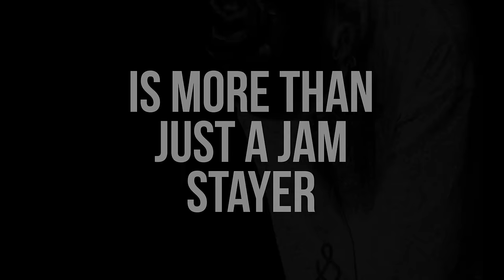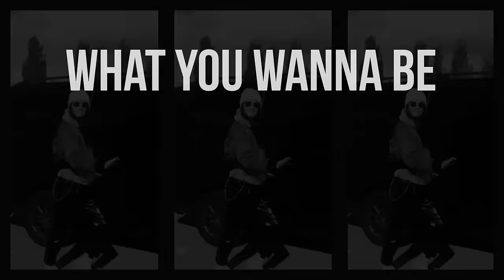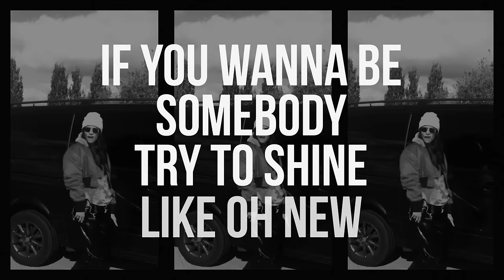BELL BOOK AND CANDLE Gold [ Single - official music lyric video ]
Video Realisation: Tom Groß,
Photos: Denise van Deesen, Dana Barthel, Tom Groß + private

Song "Gold" 2023
Written by Jana Groß, Andy Birr, Hendrik Röder
Produced by Lukas Schaaf

Lyrics GOLD
I wanna be a bass player
and playin` like a dragonslayer
I`m gonna wear my naughtiest dress
love goddess
cause in my mind a bass player
is more than just a jam stayer
would have deserve the greatest success
I make the world lies at my feet
I know just what you need
I am turning up the heat on you

what you wanna be gonna be
everything waits for you
if you wanna be somebody
try to shine like oh new
hell! what`s gonna be`s gonna be
finally`s not your fault
but there is one thing that`s a given
that`s just old
as mothers said
just all that glitters is not gold

I wanna be a girl on drums
and make you just to move your humps
until your little heart is a mess
couldn`t care less
cause in the world of girl on drums
they all just take it as it comes
and never gonna come under stress
I bet you fall down on your knees
I`m impossible to beat
such a scorching heat
I owe you

I`d love to be your fave singer
a real cutie but not lift a finger
I lull you with a heavenly voice
no choice because I my mind a great singer
is more than just a bell ringer
can get you with a deavenly noise
I`m singing this only for you sweetheart
I`m seeing it through three-part
haven`t got a clue
I owe you